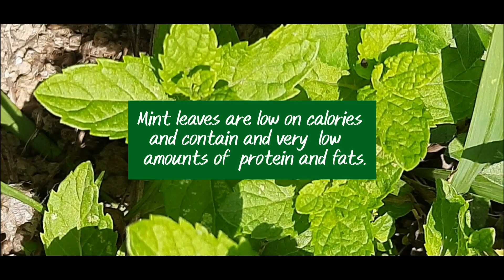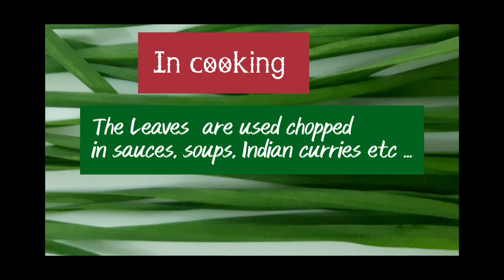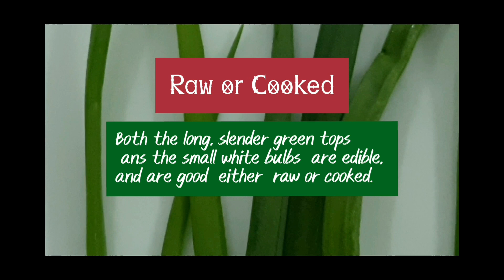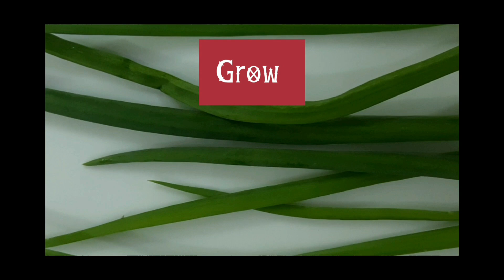Fresh Herbs, Mint,Coriander or cilantro, Onion Chives, Garlic chives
Fresh herbs